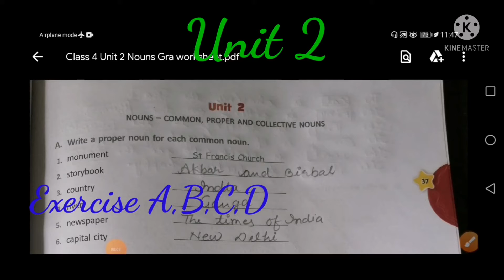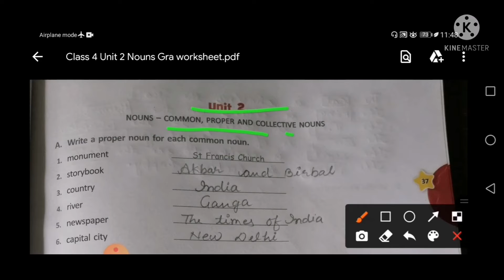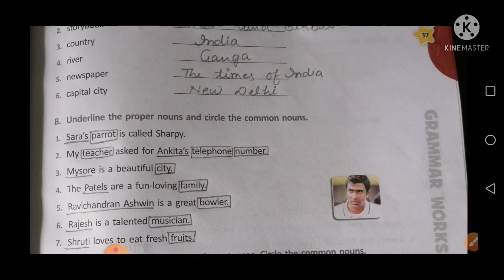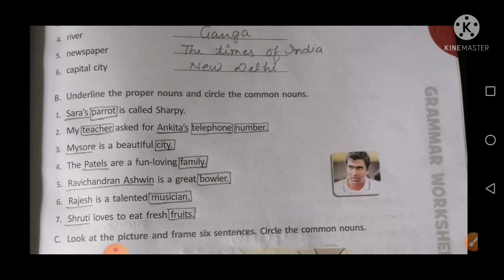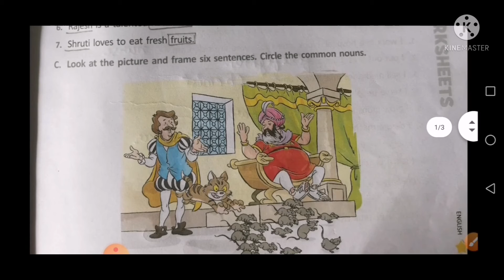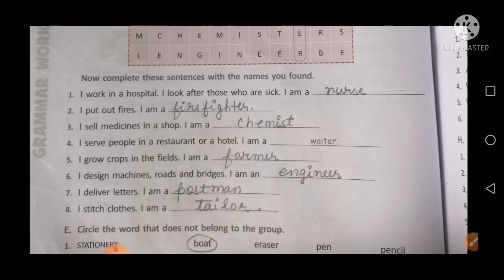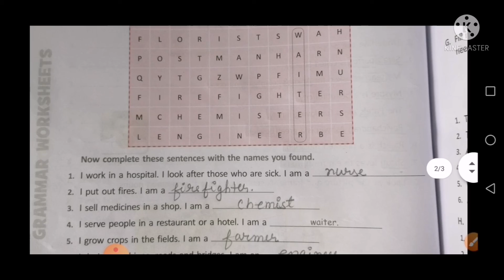Class 4 Unit 2 Exercise A,B,C,D